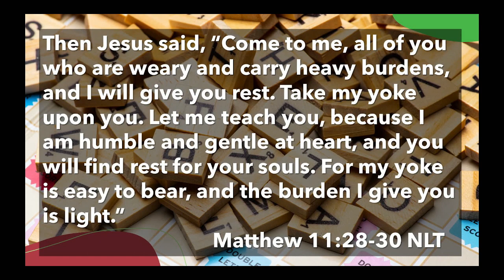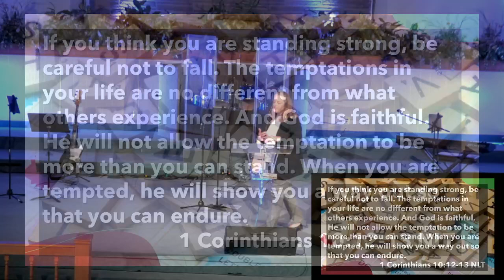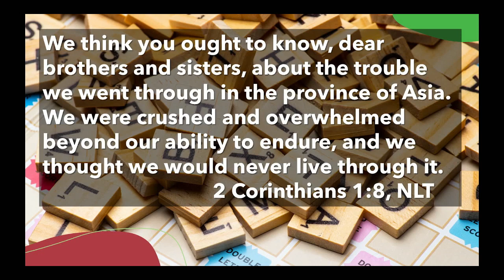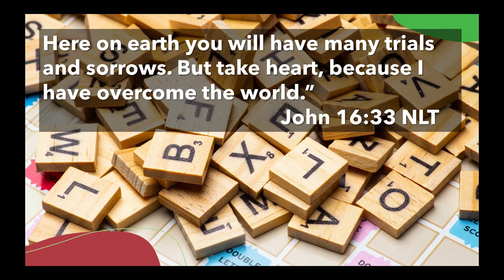The Bible Doesn't Say That "God Won't Give Us More Than We Can Handle"